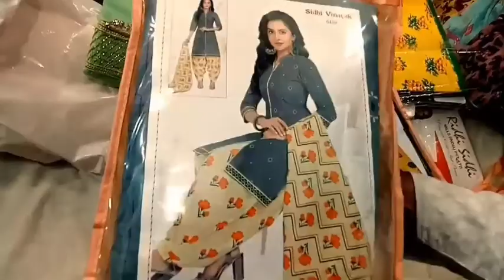Women’s Best Collection || Low Budget High Quality || Washim Cloth || Lady’s wear || S.F.W Vlog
Hii

Washim Cloth Address 👉 Station Road, Mahendi Bagan, Chawalpatti, Burdwan, 713101

Ager app log bhi apna Dukan yeha Shop ka Ad karwana chate hai to DM kare hamare Instagram Account Pe 👇